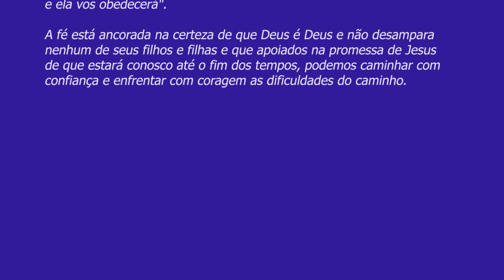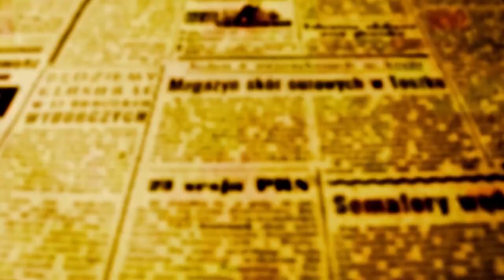PADRE BEOZZO - 27º. DomTC - Lc 17, 5-10: "Senhor, aumenta a nossa fé".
Aos discípulos que pedem para Jesus:
"Senhor, aumenta a nossa fé", ele responde de pronto:
"Se vós tivesseis fé, mesmo pequena como um grão de mostarda, poderíeis dizer a esta amoreira: 'Arranca-te daqui e planta-te no mar" e ela vos obedecerá".
A fé está ancorada na certeza de que Deus é Deus e não desampara nenhum de seus filhos e filhas e que apoiados na promessa de Jesus de que estará conosco até o fim dos tempos, podemos caminhar com confiança e enfrentar com coragem as dificuldades do caminho.